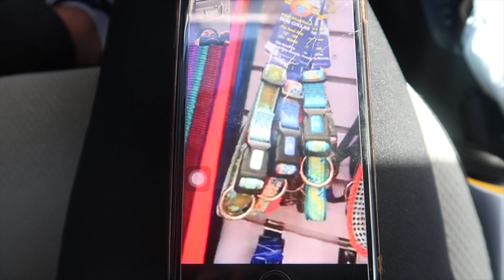LOVERS IN REAL LIFE: VLOG #1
Hey Lovers!
Here's our first ever VLOG!

Video Schedules:
MONDAYS: VLOGS
FRIDAYS: CHALLENGES/FASHION/Q&A's/ETC.